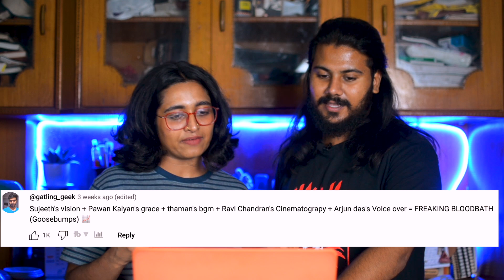Hungry Cheetah - OG Glimpse Reaction | Pawan Kalyan | Sujeeth | Thaman S | DVV Danayya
Hungry Cheetah - OG Glimpse | Pawan Kalyan | Sujeeth | Thaman S | DVV Danayya

Cast - Pawan Kalyan, Emraan Hashmi, Priyanka Arul Mohan, Arjun Das, Sriya Reddy, Prakash Raj

Written and Directed by Sujeeth
Producer: DVV Danayya
DOP: Ravi K Chandran (ISC)
Editor: Navin Nooli
Production Designer: A S Prakash
Executive Producer: Ashwin Mani
Costume Designers: Darshan & Neelanchal
VFX supervisor: Rajeev Rajasekharan
Sound Design: Sync Cinema
Marketing: Walls and Trends
Creative producer: Harish Pai
Production Controller: Sathyam Guggilla
Co-director: Somaraju PVV
DI Studio: Nube Cirrus
DI colorist: Hany Halim
VFX : AMW & DeePixel
Motion Gfx: Sabari Ramiro
Teaser Cut: Navin Nooli